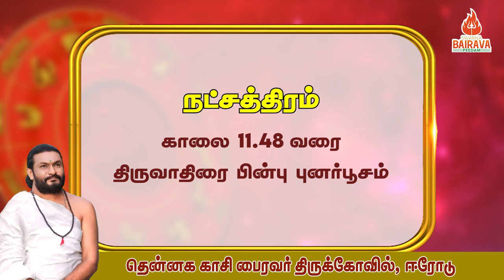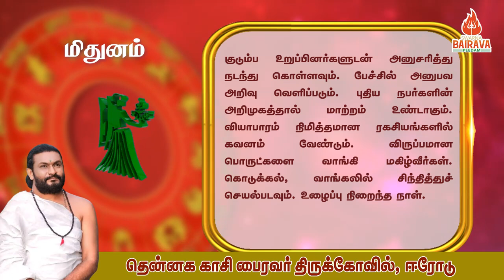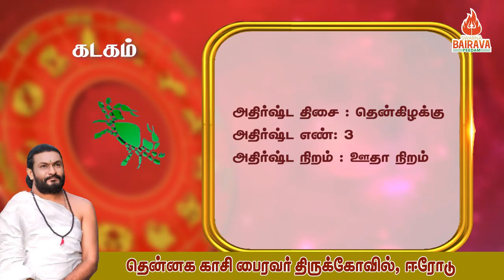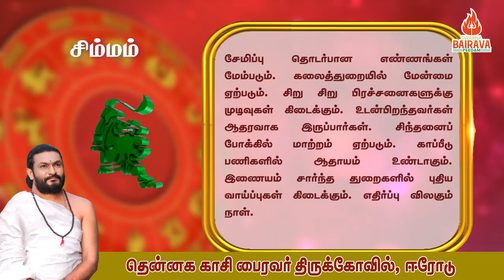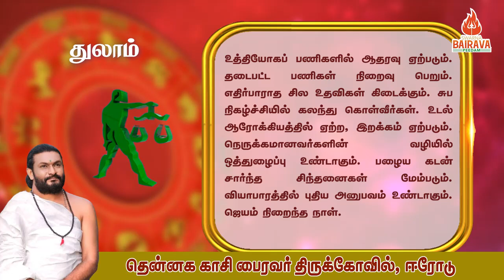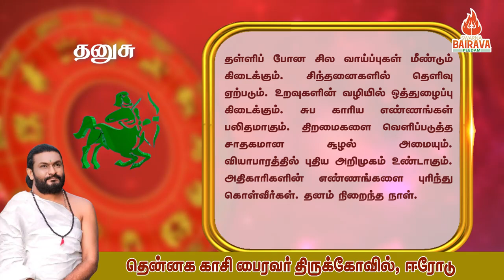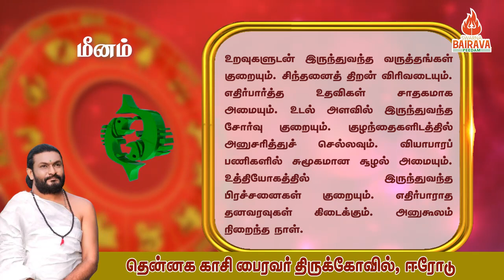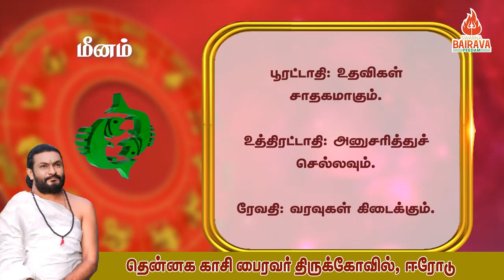இனியநாள் இன்று! | 23.10.2024 | Rasi Palan | Bairava Peedam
Welcome to Bairava Peedam, the official YouTube channel of Thennaga Kasi Bairavar Temple!

Stay Blessed!